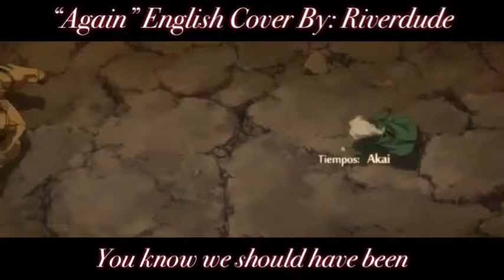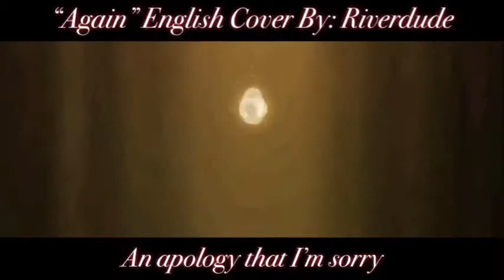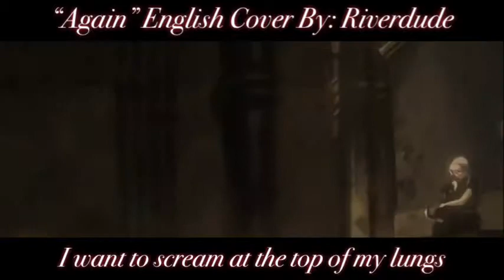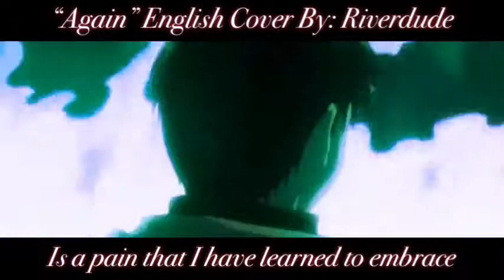Test Again by Yui